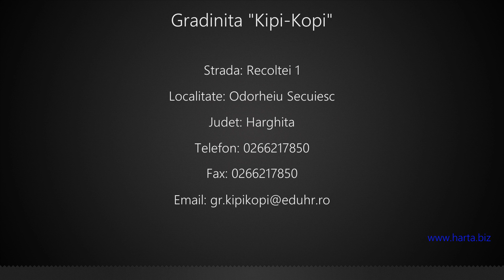Gradinita "Kipi-Kopi" Odorheiu Secuiesc